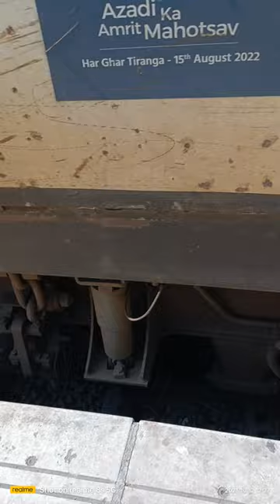Career as a Loco Pilot Duty of Train Speed Locomotive and Train Loco Pilot Cabin Before After#trains